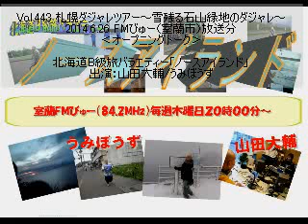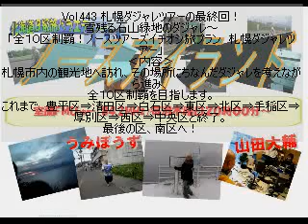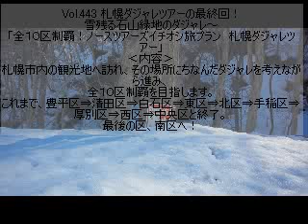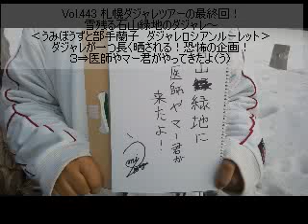Vol.443 札幌ダジャレツアー～雪残る石山緑地のダジャレ～2014.6.26 FMびゅー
Vol.443 札幌ダジャレツアー～雪残る石山緑地のダジャレ～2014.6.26 FMびゅー（室蘭市）放送分 - Captured Live on Ustream